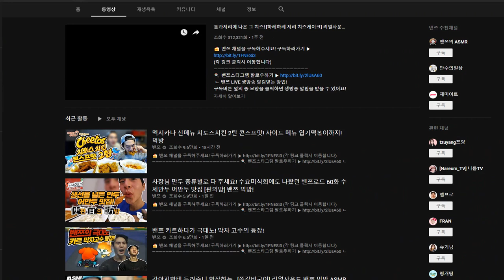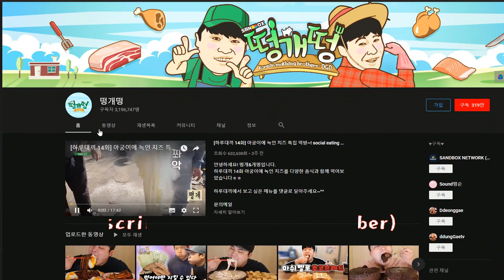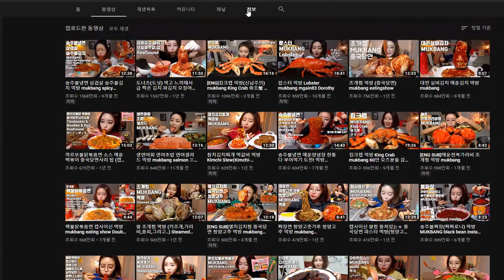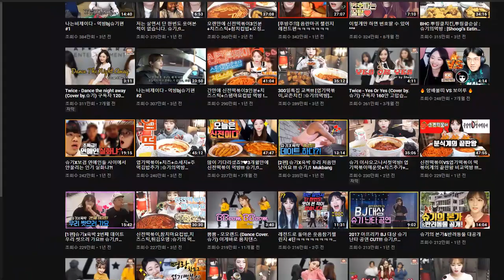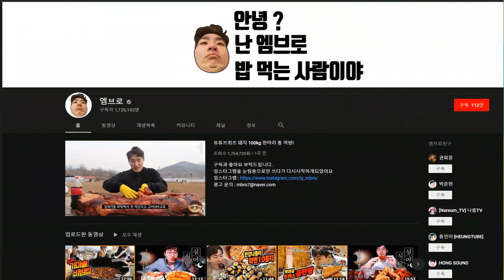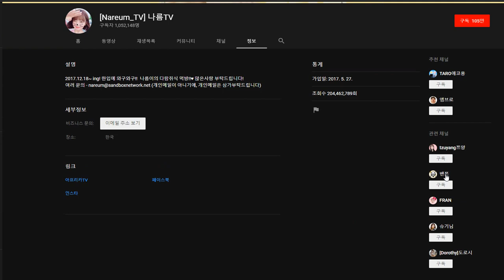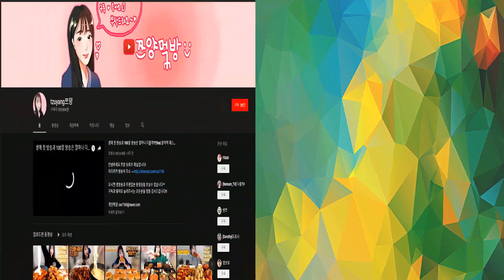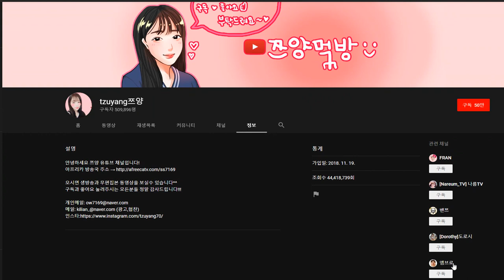최고 인기 먹방 유튜버는 누구(?) , The Best Mukbang[Eating show] Youtubers in Korea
- 주관적인 선호도에 따라 선정하였으며 랭킹 순위를 표시하는 것이 아님.
- 자료 : 2019년 3월 4일 현재 대략적인 수치 - 유튜브 스크랩